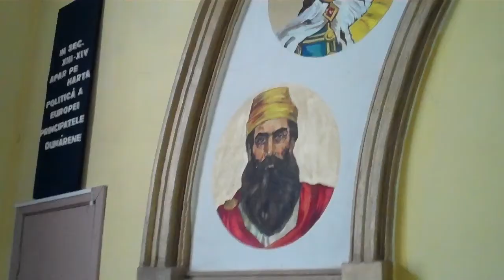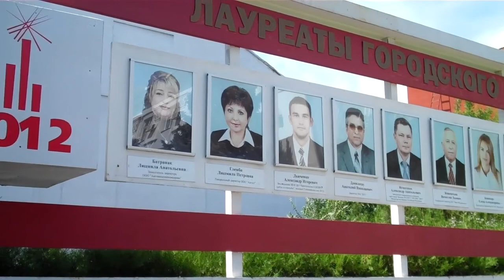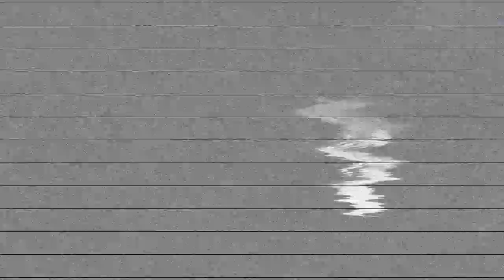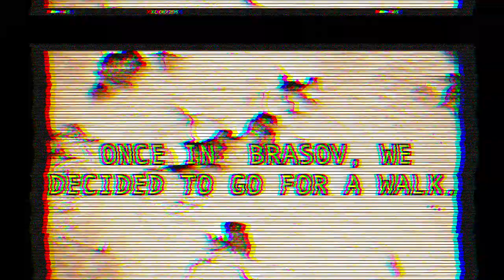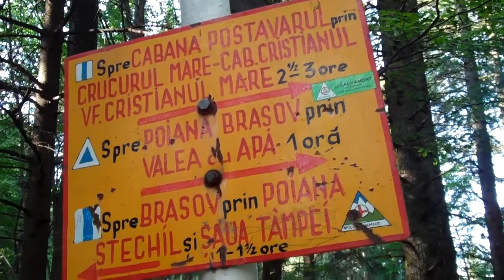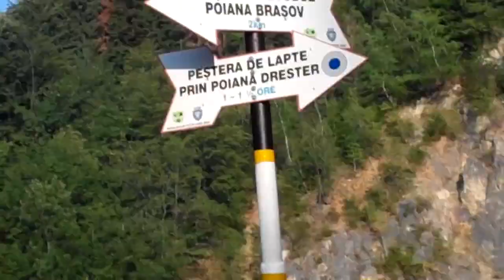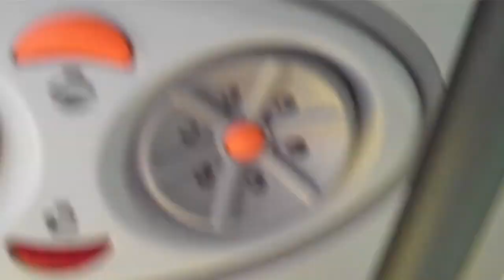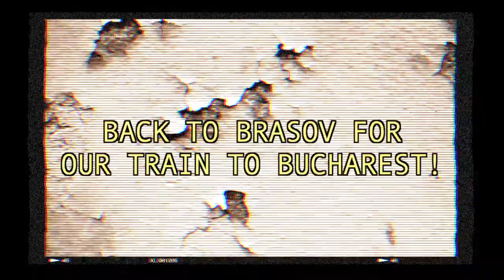In The Land of the Soviets - Part 2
Part 2 of Phil and Chris' adventure in Eastern Europe. We travel through Moldova, Transnistria and down through Romania. Along the way we indulge in some Moldovan karaoke, get lost in a bear-infested forest, and meet an alcoholic vampire...